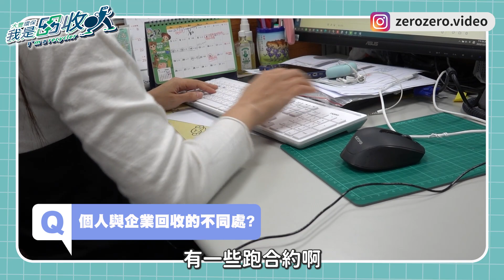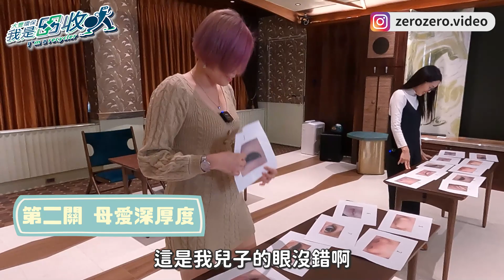客服人員大PK！誰接電話比較快？！除了比速度還要比嘴力？兩位客服之花誰才是遊戲之鬼！zero zero 【我是回收人#6】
【來！看我們的客服人員多美麗！】
這次出了三個工作力關卡考驗兩位客服之花！
雖然不一定跟工作有關啦哈哈哈
認自己小孩的五官到底要多為難！

[懶人福音]
0:00 美妙旁白
0:17 本集主角登場
1:00 對客戶VS對小孩
1:45 競賽規則
3:21 大豐環保企業清運項目
5:42 企業清運基礎流程
6:00 客服之花的戰爭開始！
6:39 誰認得出自己小孩的五官？！
7:46 到底這是誰的嘴巴啦？！
8:41 幕後花絮我快笑死
[廢車、家電回收資訊]
zero zero
[更多我們]
我們的IG